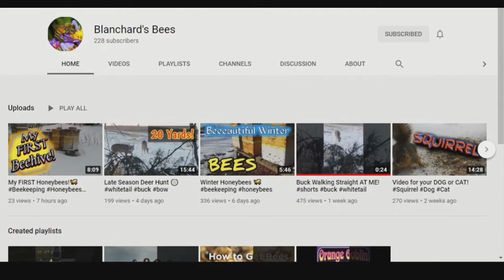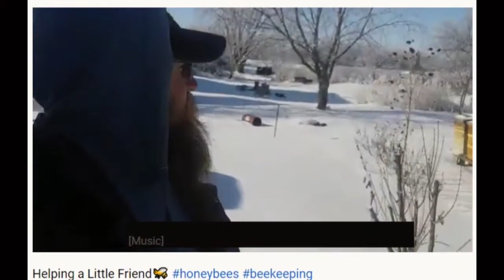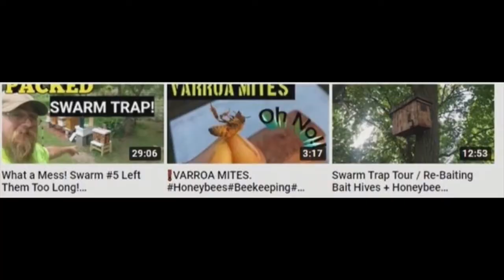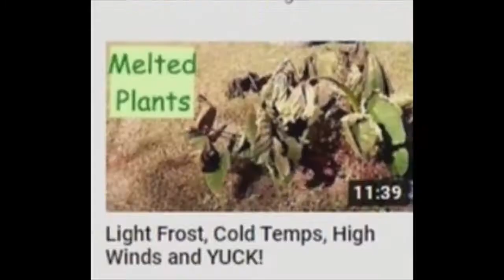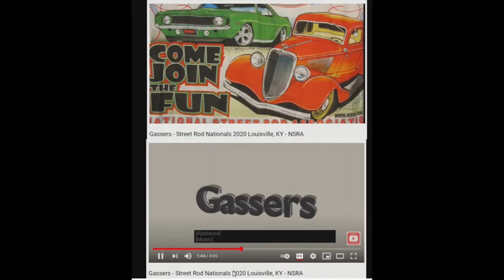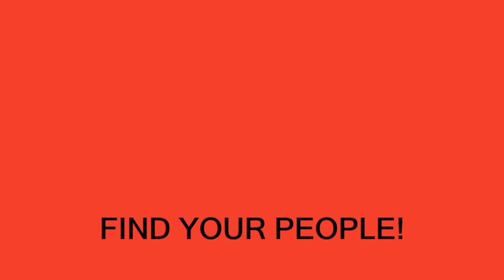Sunday Shout-Outs 63